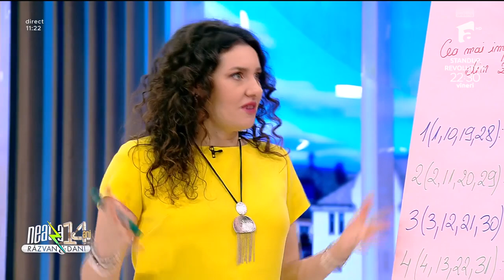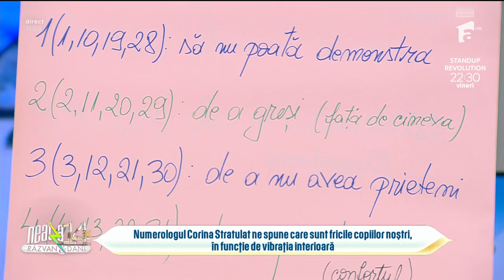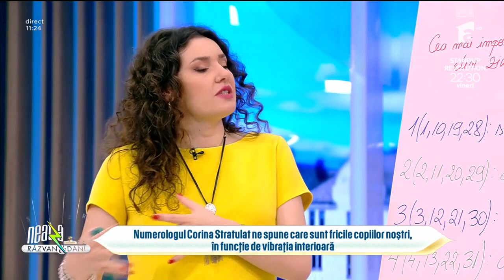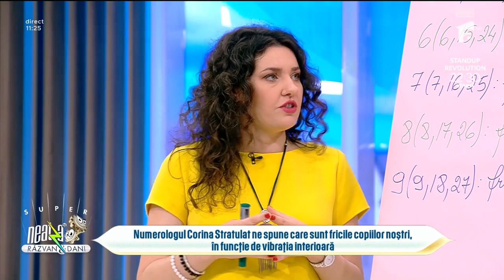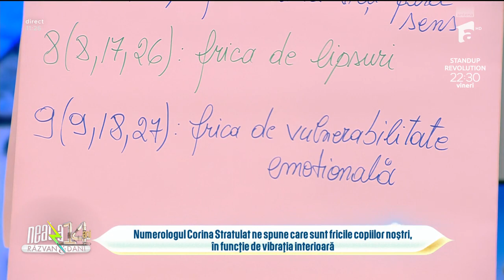Numerologie: Ce frici au copiii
În ediția din 23 noiembrie 2022 a emisiunii Super Neatza, numerologul Corina Stratulat ne spune care sunt fricile copiilor, în funcție de vibrația interioară.
Pentru a ne îndeplini destinul, numerologia ne ghidează prin mai mulți indicatori, cum este și cifra destinului.